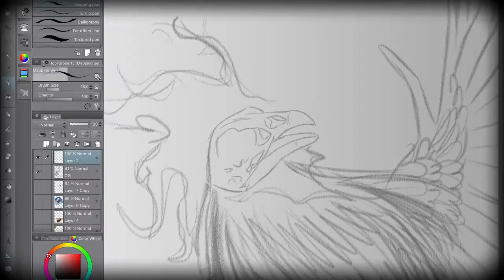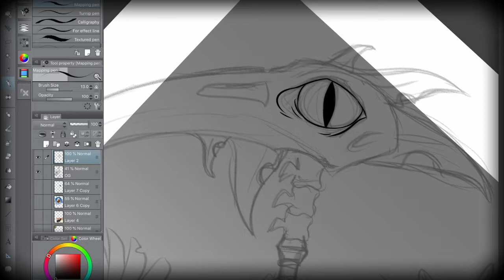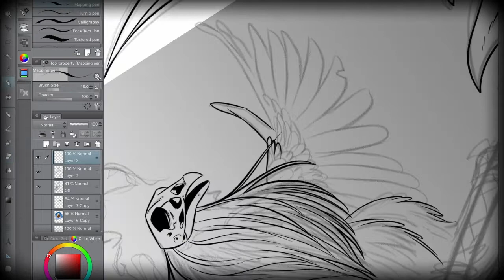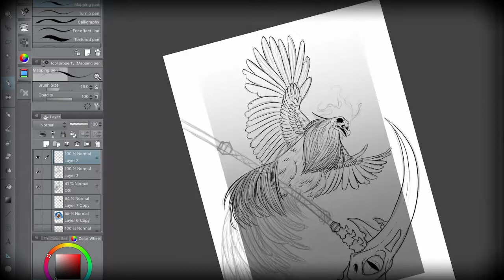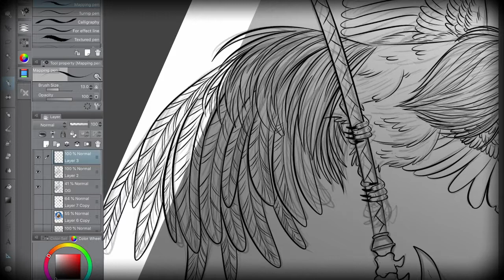Inktober: 05 Chicken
Hello monsters and maidens!
Here's a very late entry for Day 5 of Inktober! The prompt was Chicken. I decided to make a Chicken of Death! This is the Chicken Reaper who comes to collect the souls of all the dearly departed chickens from this world!

Programs and Content:
Editing - Animotica
Drawing - ClipStudio on iPad